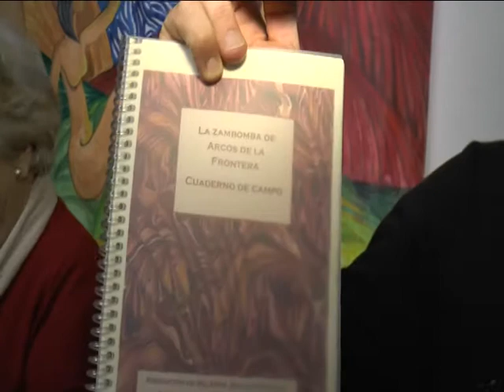CBG 221117 3BLQ